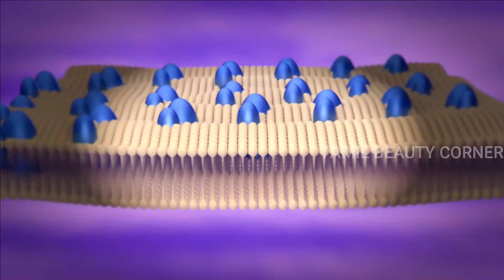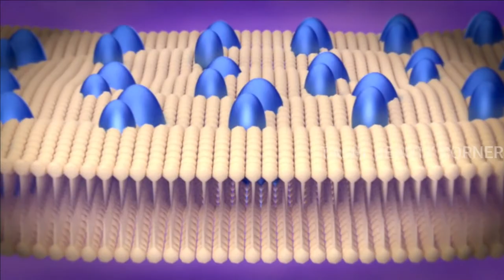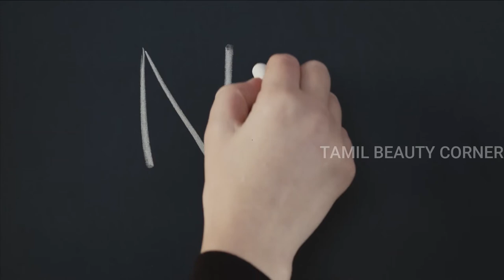keratin explained in tamil | keratin treatment in tamil | Keratin Pros & Cons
keratin explained in tamil | keratin treatment in tamil |  keratin treatment |  TAMIL BEAUTY CORNER  | keratin explained in tamil | keratin treatment in tamil |  keratin treatment |  Keratin Pros & Cons

Hi friend's in this video we going to see Keratin Hair care and Keratin Pros and Cons and what is keratin , who can use keratin treatment |